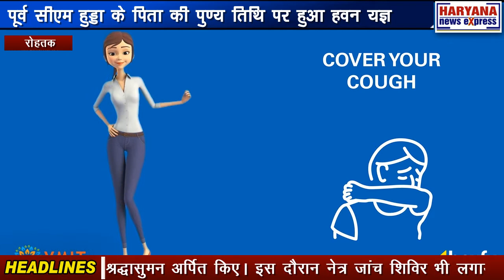रोहतक : पूर्व सीएम हुड्डा के पिता की पुण्य तिथि पर हुआ हवन यज्ञ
पूर्व सीएम भूपेंद्र सिंह हुड्डा के पिता और संविधान निर्मात्री सभा के सदस्य रहे स्वर्गीय रणबीर सिंह हुड्डा की पुण्य तिथि सोमवार को मनाई गई। खेड़ी साध स्थित समाधि स्थल पर हवन यज्ञ हुआ। जिसमें खुद पूर्व सीएम और राज्यसभा सदस्य दीपेंद्र हुड्डा ने शिरकत की और श्रद्धासुमन अर्पित किए। इस दौरान नेत्र जांच शिविर भी लगाया गया। गौरतलब है कि रणबीर सिंह हुड्डा स्वतंत्रता सेनानी भी रहे हैं। उनका एक फरवरी 2009 को निधन हो गया था। बाद में पत्रकारों से बातचीत में भूपेंद्र सिंह हुड्डा ने रणबीर सिंह हुड्डा द्वारा किए गए कार्यों को याद किया। साथ ही किसान आंदोलन की चर्चा की। उन्होंने यह भी बताया कि 3 फरवरी को चंडीगढ़ में कांग्रेस विधायक दल की बैठक बुलाई गई है। वहीं, राज्यसभा सदस्य दीपेंद्र हुड्डा ने देश के मौजूदा हालात पर चर्चा की और उम्मीद जताई कि केंद्र सरकार और किसानों के बीच होने वाली अगले दौर की वार्ता में समाधान निकलेगा।